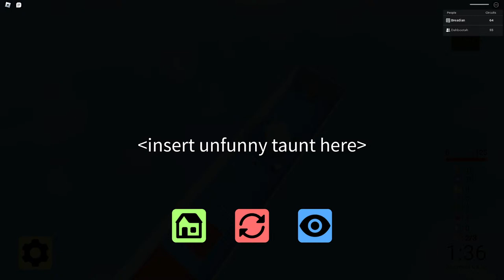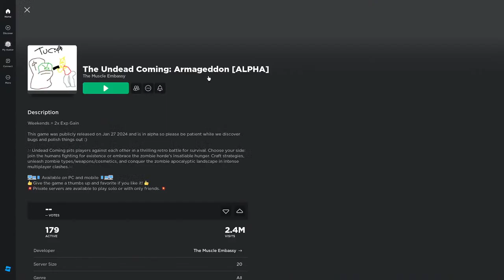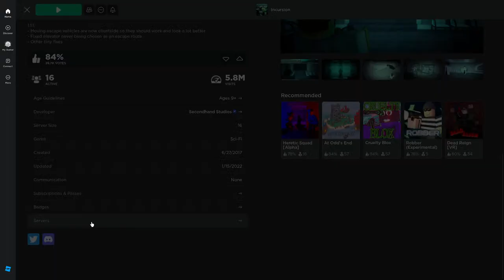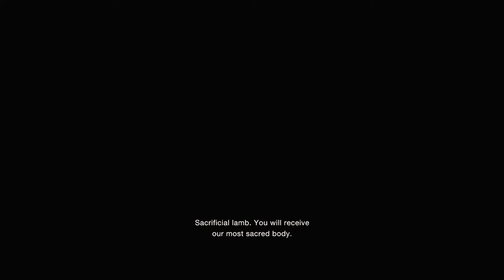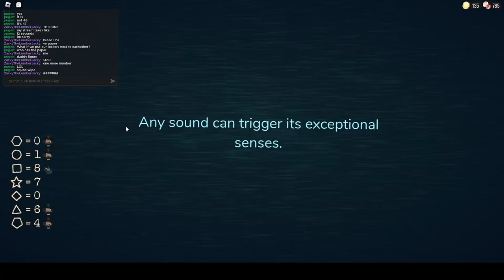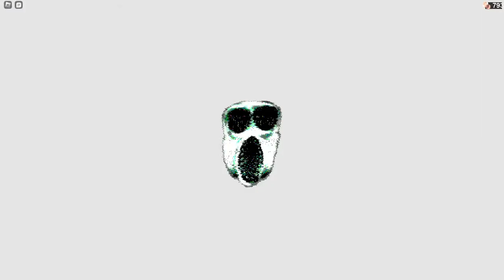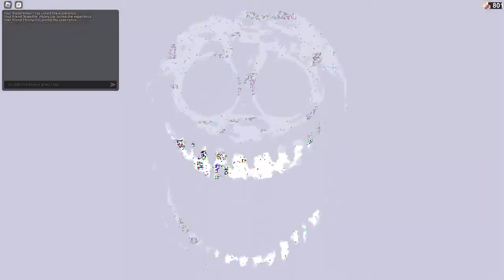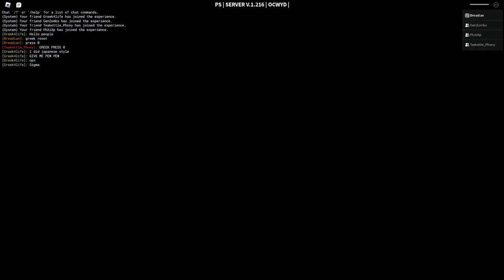1 DEATH = 1 CLOTHING PIECE REMOVED | Roblox April Fools Games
In Roblox, we're playing Randomly Generated Droids, The Undead Coming, Incursion, and more!

I'm Breadian, and I talk about niche Roblox games.